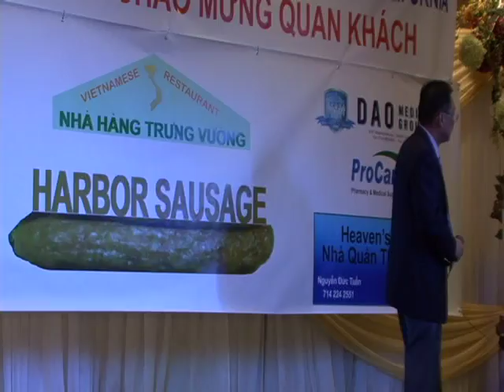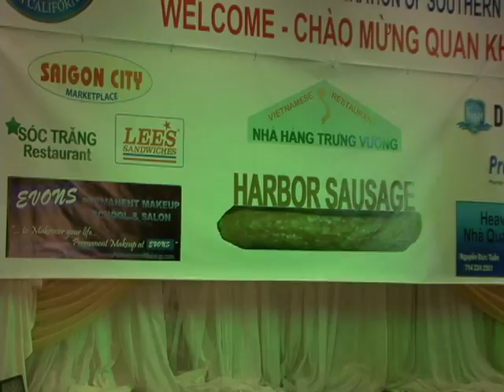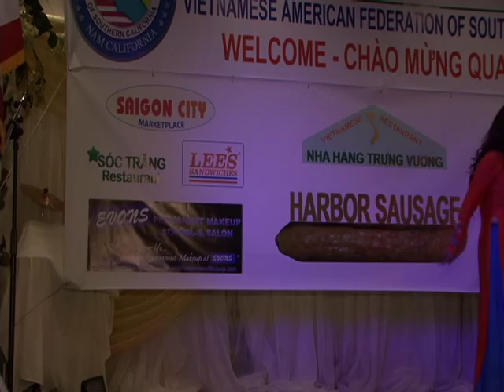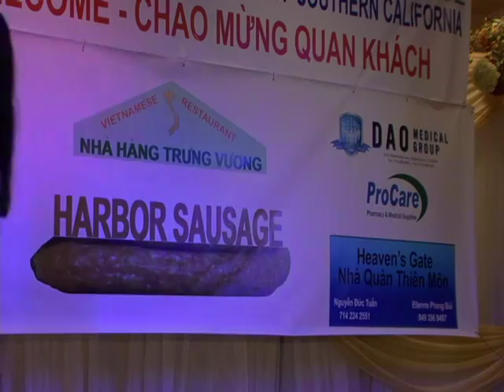CỘNG ĐỒNG NVQG NAM CALIFORNIA RA MẮT TÂN BAN CHẤP HÀNH NGÀY 9-TH8-2015 Clip 3/4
CỘNG ĐỒNG NGƯỜI VIỆT QUỐC GIA NAM CALI TỔ CHỨC RA MẮT TÂN BAN CHẤP HÀNH NHIỆM KỲ 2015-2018, NGÀY 9 THÁNG 8, 2015 TẠI LITTLE SAIGON

Little Saigon - 10 tháng 8, 2105 - Cộng Đồng Người Việt Quốc Gia Nam Cali tổ chức dạ tiệc ra mắt Ban Chấp Hành Cộng Đồng nhiệm kỳ 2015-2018 vào chiều Chủ Nhật 9 tháng 8, 2015 tại Little Saigon, miền Nam California. Theo đó nhân sự của ba cơ chế được bầu mới được Chủ Tịch Cộng Đồng Bùi Thế Phát đọc tên và mời lên sân khấu để ra mắt đồng hương cử tri tham dự và tất cả đồng hương khắp nơi qua truyền thông đại chúng và báo chí. Buổi ra mắt này cũng là dịp để BCH CĐNVQGNC trình bày chương trình hoạt động của Cộng Đồng trong ba năm tới. Và cũng mong muốn sự góp sức của mọi người trong Cộng Đồng để cho tổ chức này được càng ngày càng lớn mạnh và từ sự lớn mạnh đó có sự cố gắng thêm nữa của mỗi đồng hương của hai tổ chức cộng đồng thành một tổ chức duy nhất tại Nam Cali. Đây là điều kiện ắt có của khối người Mỹ gốc Việt tị nạn tại vùng này trong nỗ lực góp phần mình để yểm trợ cho cuộc đấu tranh chung cho Tự Do, Dân Chủ tại quê nhà.

HTV
V: LH